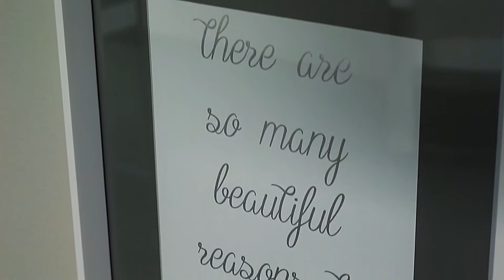Realty Executives Grant County Short Version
Our agents in Grant County got together and created a video to let you know how they feel about working for Realty Executives Grant County. If you think you might want to join us, you should watch this short video.